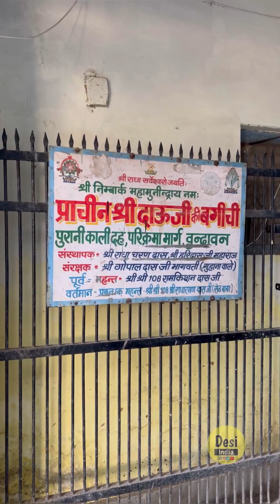Ab मिलेगा आपको वृंदावन में खाना और रहना Ek Dum Free || Ac Room, Free Food For All